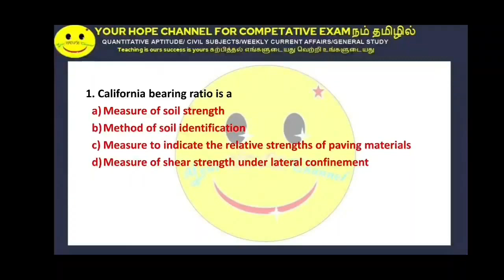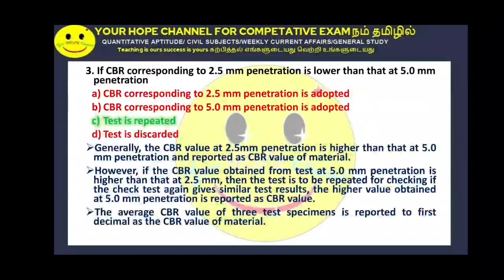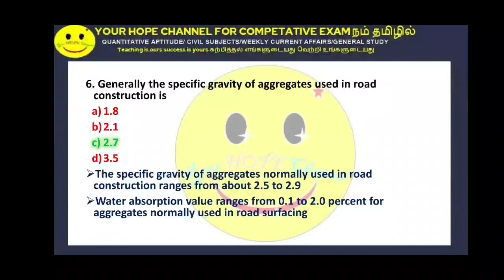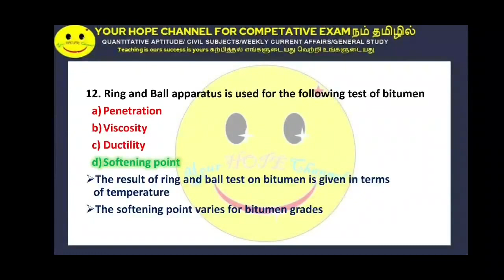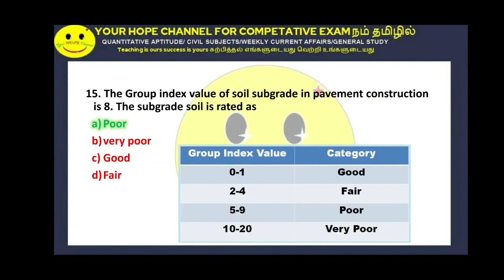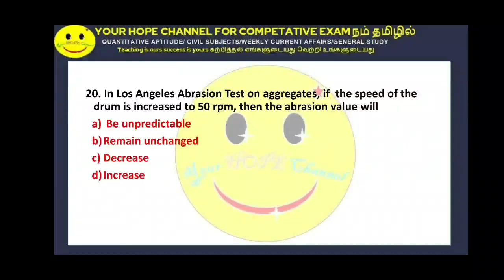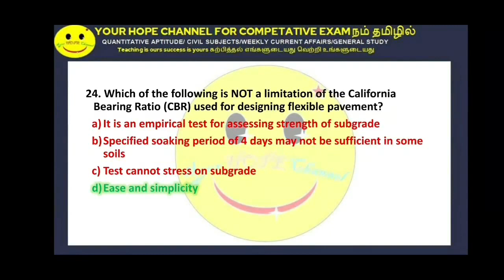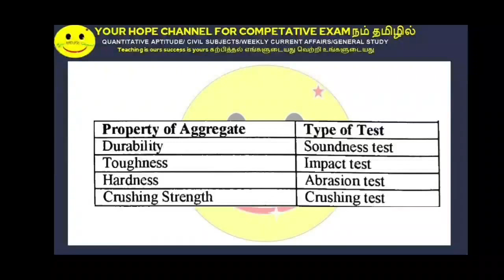Road Construction Materials|Transportation| TNPSC JDO Civil Engineering Previous Year Exam Questions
Requirements of Road Construction Materials -Tests for bitumen, aggregates, subgrade soil, CBR Test on  Transportation Engineering are discussed in this video

Note:
10th Question Correct  Ans: Option C
Grade of bitumen used for cold climate is
a. 30/40
b. 60/70
c. 80/100
d. 200/220
30/40 grade - Hot climates a lower penetration grade bitumen.
80/100 grade - Cold climates conditions and depending on construction type